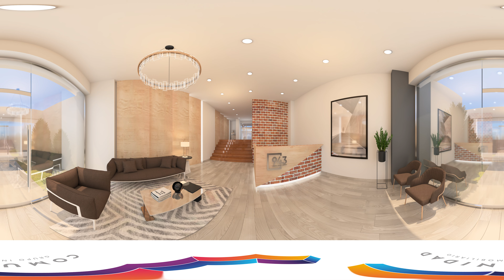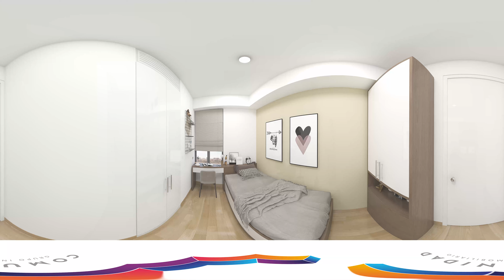Comunidad Dep 303